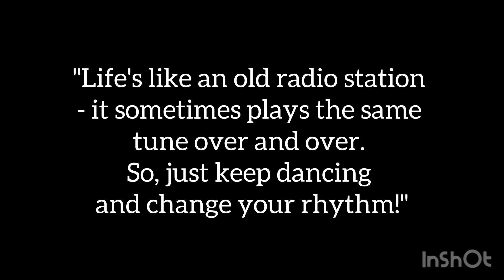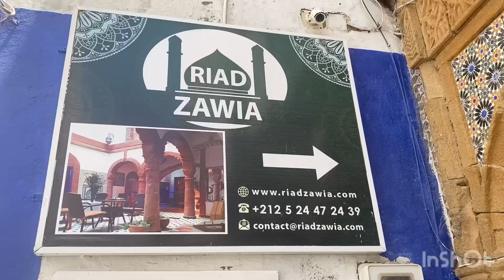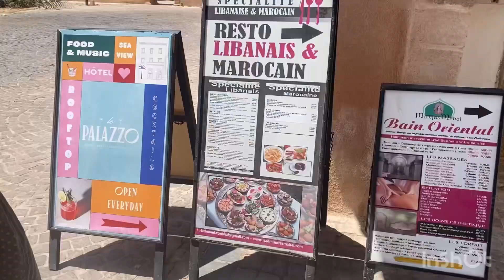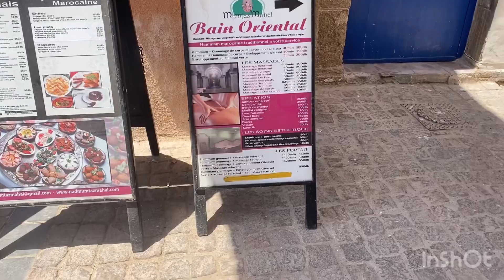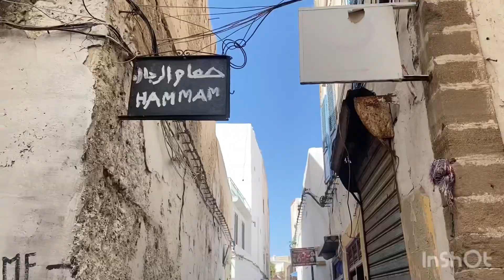Day 3: Exploring Essaouira, Morocco for Travelers &mit mehran unterwegs